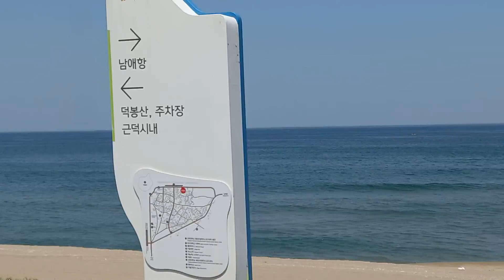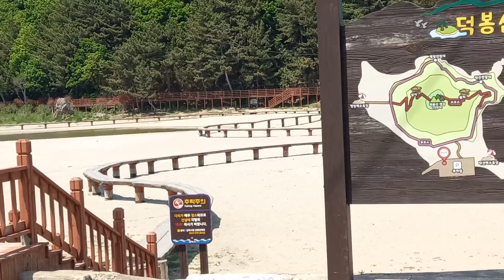삼척 근덕면덕산해변 덕봉산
삼척근덕면 덕산해변길 드라이브하다